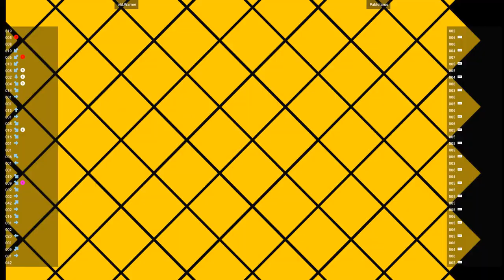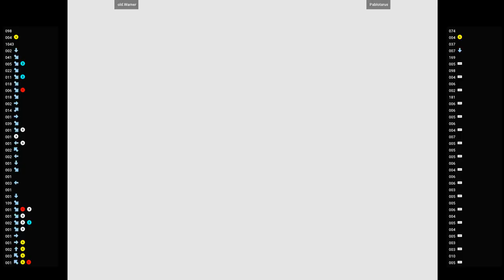CVS2 🕹 old.Warner VS Pablotarus